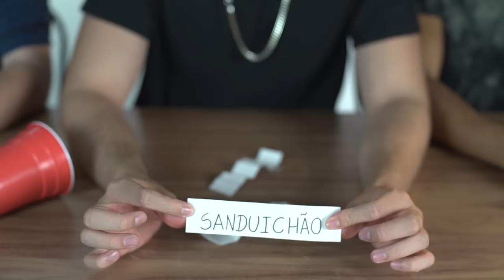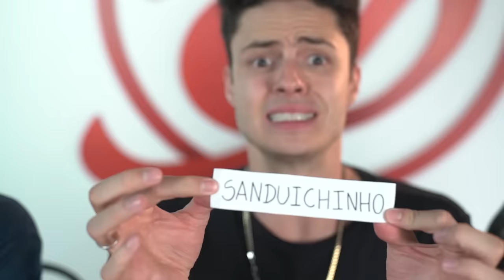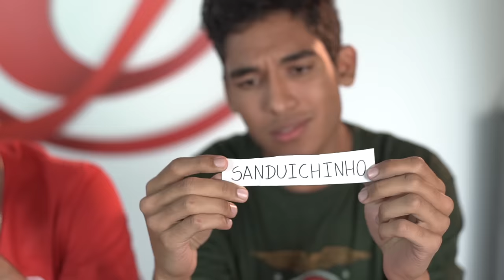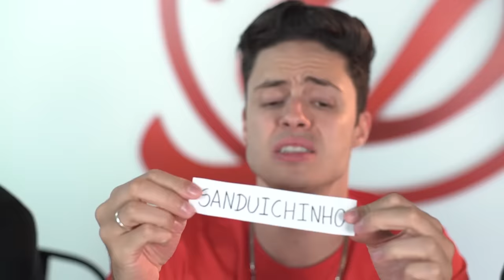SANDUÍCHE, SANDUICHINHO OU SANDUÍCHÃO! - Desafio